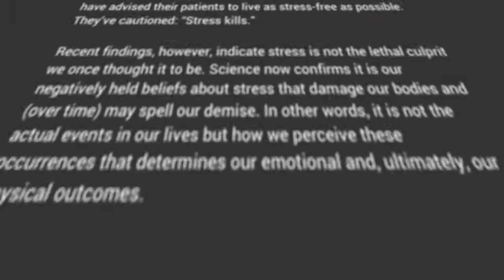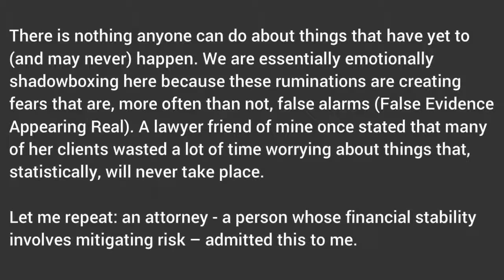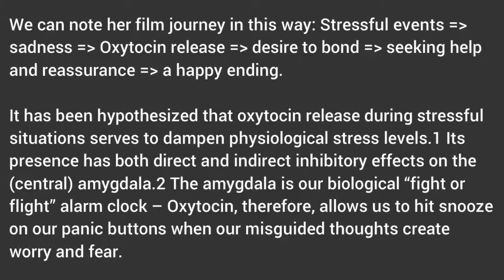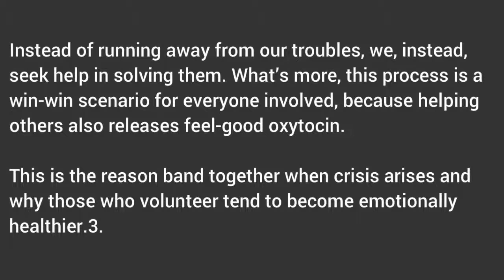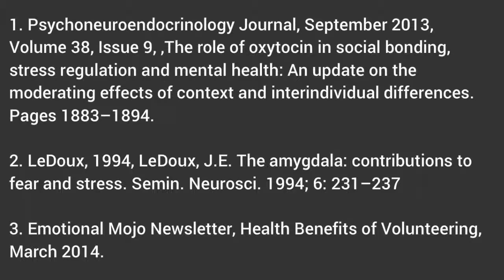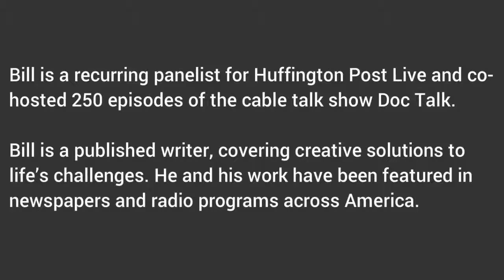WEST HOLLYWOOD, Stress Management,, Bill Benson Nationally Recognized Therapist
Stress Management Assistance - West Hollywood, Bill Benson, is a Nationally Recognize Stress Management Psychotherapist. Is stress getting in the way of your business life? Is it time to GET FOCUSED? One of the Top Psychotherapist in state and well known Key Note speaker on the National Lecture Circuit in the area of Psychotherapy Bill Benson LMFT, LPCC will get you back on track. His skill set is unmatched in this field and his ability to quickly get to you unique issues are what Bill does best. Today is your day to stop stressing out and start living life.

ABOUT BILL:
Bill Benson is a Board certified Behavioral Scientist and Licensed Psychotherapist. Bill pioneered The Mental Gym, a counseling practice that has trained thousands to build, and then maintain healthier perspectives and emotional muscle.

A go-to expert in the Psychology field, Bill has appeared on a variety of television programs, including Fox's Good Day LA, CBS' Woman to Woman, and NBC's Tonight Show.

Bill is a recurring panelist for Huffington Post Live and co-hosted 250 episodes of the cable talk show Doc Talk.

Bill is a published writer, covering creative solutions to life’s challenges. He and his work have been featured in newspapers and radio programs across America.